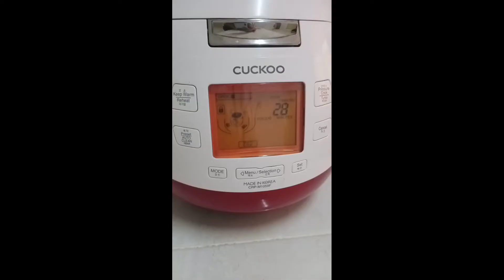ANG ULAM NG MAG ASAWA BIGAY NG ANAK